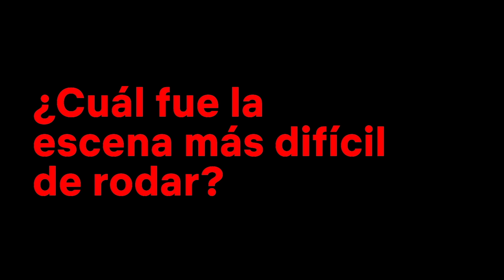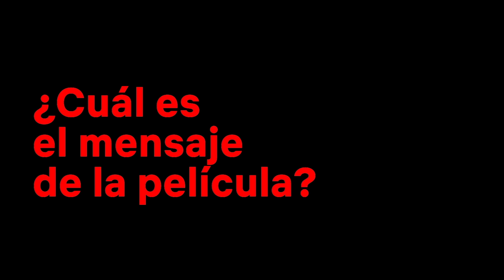¿CÓMO fue el RODAJE de EL HOYO para el REPARTO de la PELÍCULA? | Netflix España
Hemos hablado con cast de El Hoyo, Emilio Buale, Iván Massagué, Antonia San Juan, Zorion Eguileor y Alexandra Masangkay, sobre el mensaje de la película o sus escenas más complicadas. Ve a verla YA porque vas a flipar.

En una cárcel donde los reclusos de las plantas más bajas comen las sobras de los de arriba, un hombre quiere realizar un cambio para que les llegue a todos.